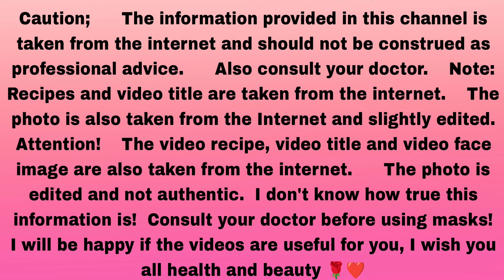Whitens the face, removes age spots! Natural face mask for anti-aging skin!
Caution;      The information provided in this channel is taken from the internet and should not be construed as professional advice.      Also consult your doctor.    Note: Recipes and video title are taken from the internet.    The photo is also taken from the Internet and slightly edited.     Attention!    The video recipe, video title and video face image are also taken from the internet.      The photo is edited and not authentic.  I don't know how true this information is!  Consult your doctor before using masks!    I will be happy if the videos are useful for you, I wish you all health and beauty 🌹❤️

colgate and lemon for face, tomato face scrub at home, colgate beauty tips, face remedy for glowing skin, daily skincare home remedies, daily face pack for glowing skin, benefits of rubbing tomato on face daily, tomato face pack for skin whitening, natural toothpaste recipe, how to get clear skin naturally at home, how to clean face with colgate, toothpaste skin care,

Careful;  The information provided on this channel is for general purposes only and should not be construed as professional advice.  All content posted on this channel is my creation.  Also consult your doctor.  Note: Recipes and video title are taken from the Internet. The photo is also taken from the Internet and slightly edited. Attention!      The video recipe, video title and video face image are also taken from the internet.  The photo is edited and not authentic